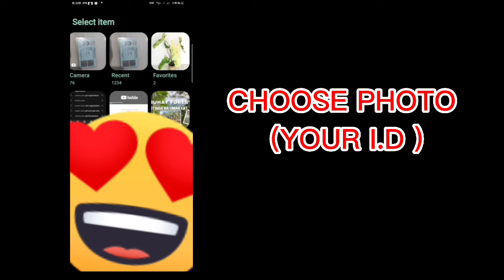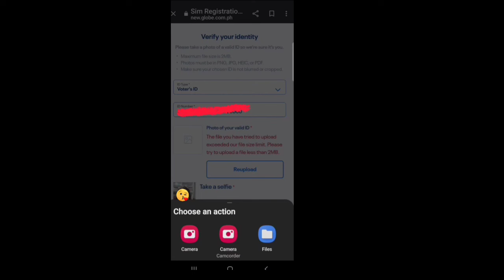HOW TO REGISTER SIM CARD| BAKIT HINDI NGA BA MA-UPLOAD ANG I.D SA GLOBE ?? TIPS|PROBLEM SOLVED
Paano Mag Register ng SIMCARD sa GLOBE NETWORK ? HINDI TINATANGGAP ANG I.D PHOTO|PROBLEM SOLVED

HINDI MA UPLOAD ANG I.D KAILANGAN LESS THAN 2MB. KAILANGAN PA I-COMPRESS SA LESS THAN 2MB UPANG MA UPLOAD.